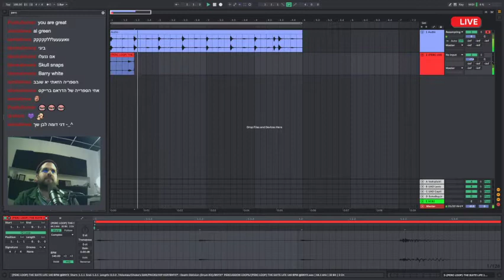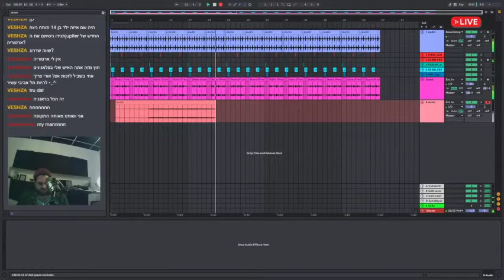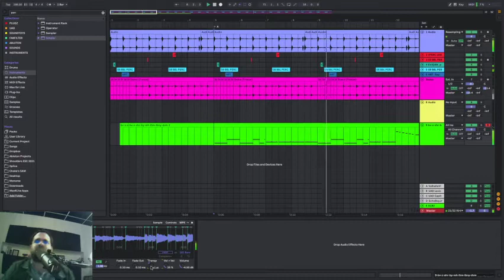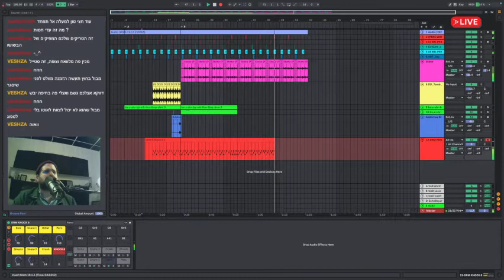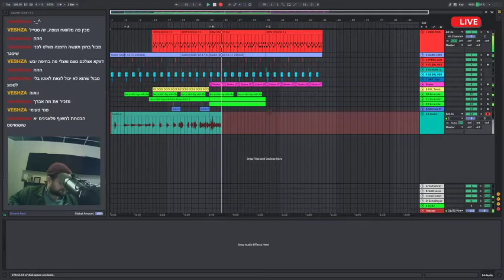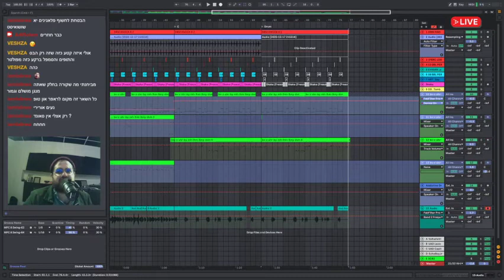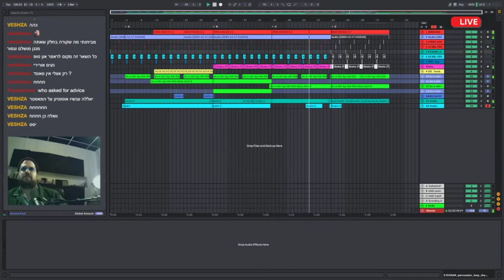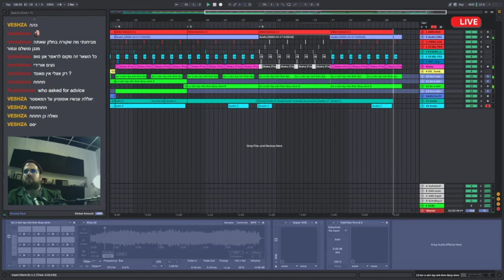Live BEATS #1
Adi Rotem (AKA Choke) is an outrageous Tel-Aviv based producer. Adi is currently working as a producer, guitarist, and keyboard player for some of the biggest names in the Israeli music industry.